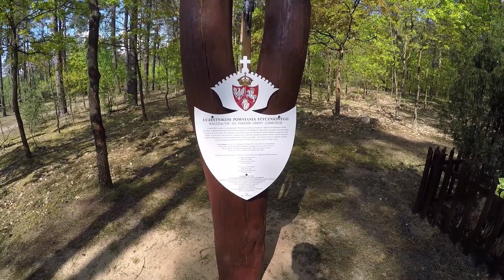Nadbużański Off-road / Bug / Mogiła Powstania Styczniowego 1863 - Gaj /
WITAM na moim kanale Fazer MotoVlog.

Zapraszam na filmik z przejażdżki po niedalekich okolicach tzn. dookoła komina. Odwiedziłem miejsca gdzie kiedyś jeździłem na ryby nad rzeką Bug. Nawigacja nakierowała mnie na drogę która kończyła się rzeką :P .Wracając odwiedziłem mogiłę powstańców styczniowych w miejscowości Gaj w gminie Zabrodzie. Umieściłem poniżej link do artykułu na temat mogiły powstańców... Nigdy więcej wojen !!!